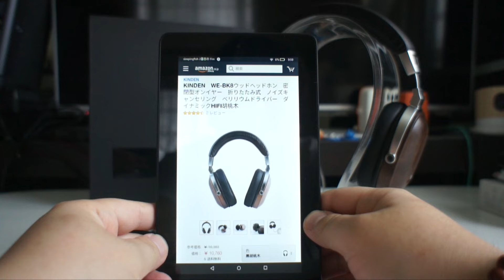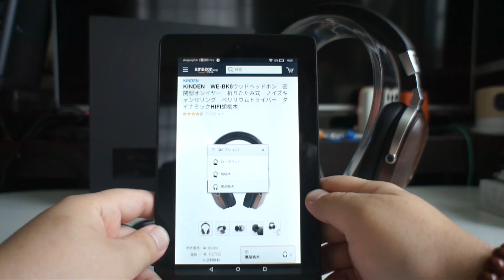KINDEN WE-BK8ウッドヘッドホン 密閉型オンイヤー 01概要と音出しテスト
KINDEN　WE-BK8ウッドヘッドホン　密閉型オンイヤー　折りたたみ式　ノイズキャンセリング　ベリリウムドライバー　ダイナミックHIFI胡桃木
01概要と音出しテスト

商品リンク